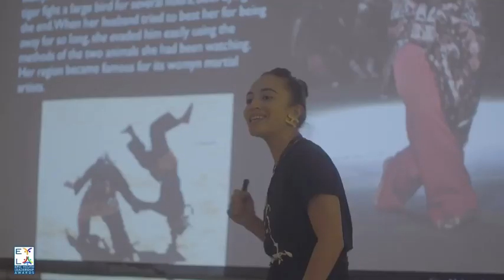TFC THE FILIPINO CHANNEL — Survival Arts featured on EYLA 2020 (ABS-CBN Global)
Knowledge of survival builds self-confidence in a situation when young girls need it the most. Training builds strength and power when women are put in situations of danger. When every 73 seconds, an American is sexually assaulted, it is clear that we have no choice but to train ourselves and our girls. This is the mission of Survival Arts.

Knowledge is power. Stay ready! Survival Arts advocates culture and heritage by passing on indigenous fighting arts of the Philippines to womxn and children. Salamat Epic Youth Leadership Awards (EYLA), a youth organization under TFC The Filipino Channel and ABS-CBN Global.